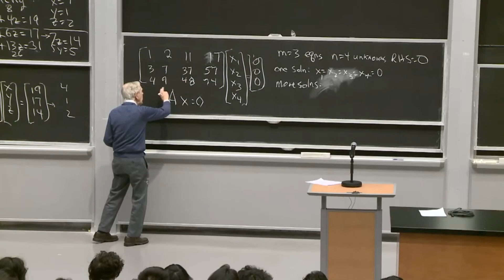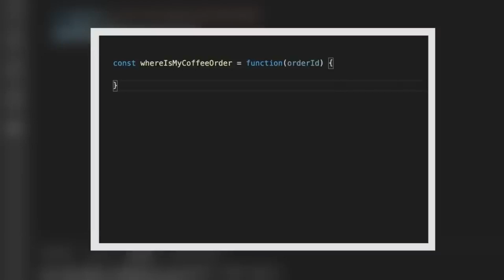I snuck into an MIT Computer Science Lecture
Join me as I share my hilarious attempt to sneak into an MIT CS lecture on callbacks, courtesy of my friend Mike. Don't miss out on the iconic Banana Lounge experience and some epic MIT nerd party moments! 🚀